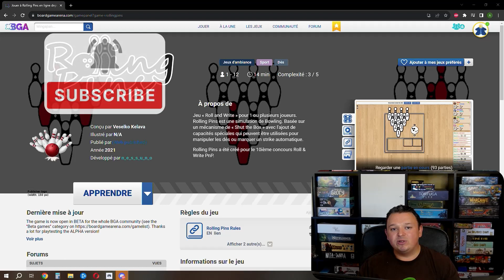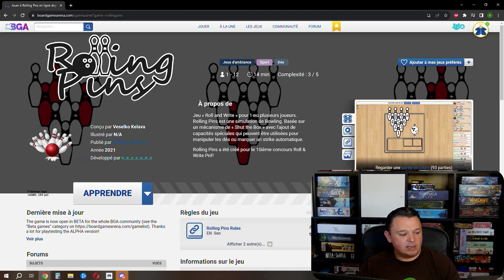Jouer a Rolling Pins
Je vous explique les règles et comment jouer à Rolling Pins sur sa version BGA,  un jeu de roll and write sur le bowling.